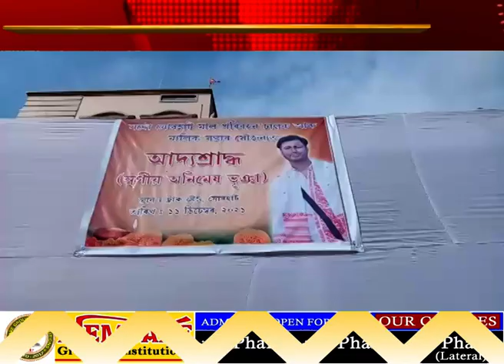যোৰহাটৰ ট্ৰাক ষ্টেণ্ডত অনিমেষ ভূঞাৰ আদ্যশ্ৰাদ্ধ